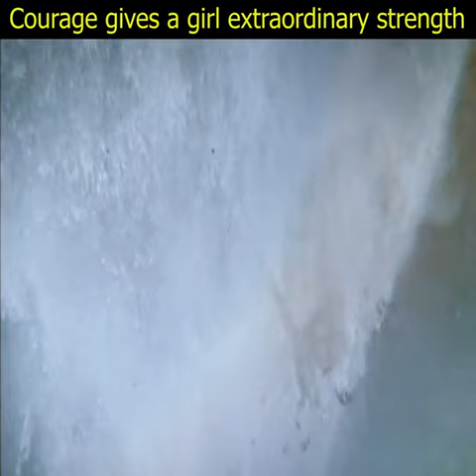Courage gives a girl extraordinary strength